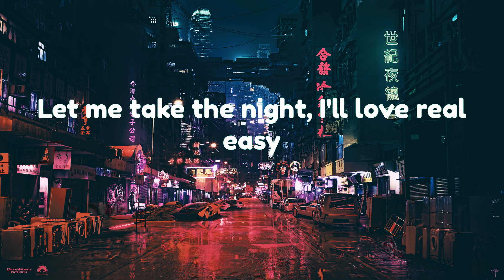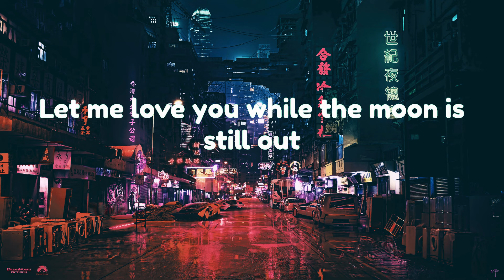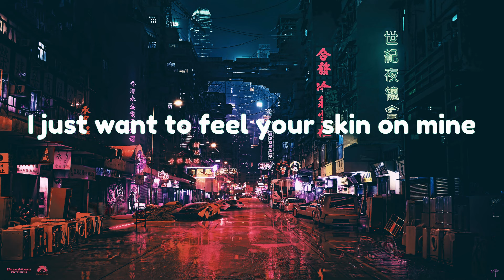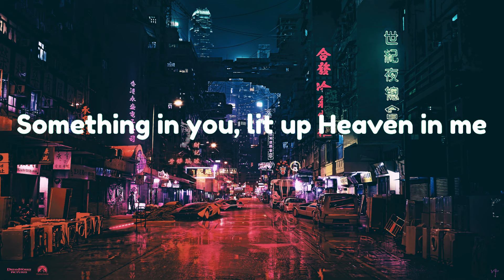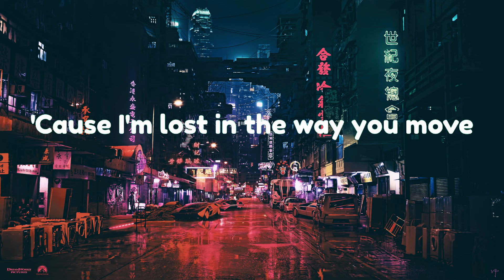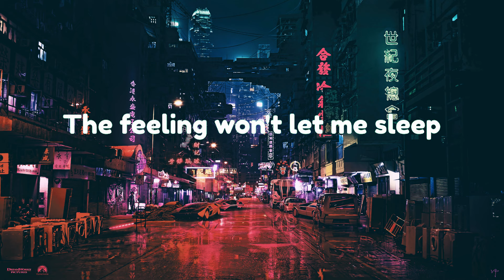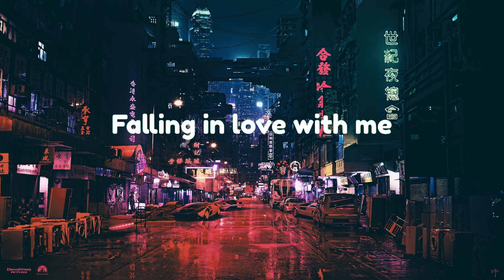Calvin Harris, Dua Lipa - One Kiss (Lyrics Mix) Ruth B., Dandelions, Sia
[Post-Chorus]
One
One
One
One

[Post-Chorus]
One
One
One
One

[Post-Chorus]
One
One
One
One